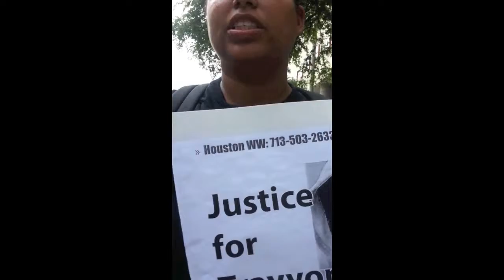Trayvon Martin Protest in Houston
Dateline Downtown was present at the scene of the Trayvon Martin protest in Downtown Houston.